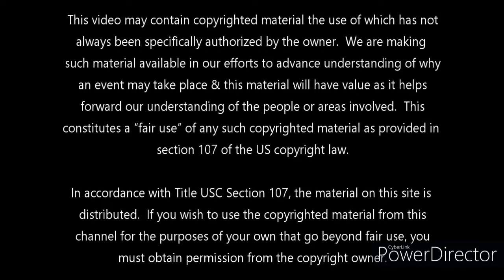Location, Location, Location: The Death of Jack Wheeler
Join me as I explore the baffling death of DC Insider John “Jack” Wheeler.  This one is full of misdirection and intrigue, and to this day, it seems that we are no closer to finding out what happened to this man who just happened to have a very high government security clearance.

 (1) Danger on Delmarva | Facebook

or search for @dangerondelmarva on Facebook

Danger on Delmarva - YouTube

Maps -

 Amtrak Station to Courthouse/Parking

Courthouse to Nemours Building

Battery Park to Courthouse to Nemours to Newark

Netflix- Unsolved Mysteries, Season 2, EP. 1